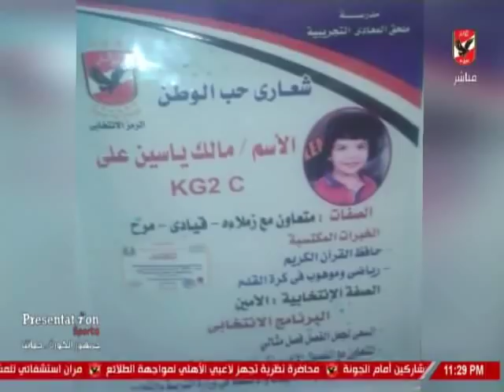حلقة ملعب الاهلى 7-12-2018